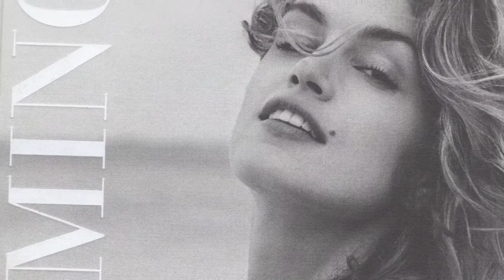Супермодель Синди Кроуфорд / Cindy Crawford talks about writing her new book becoming